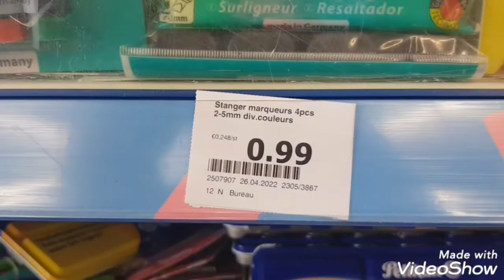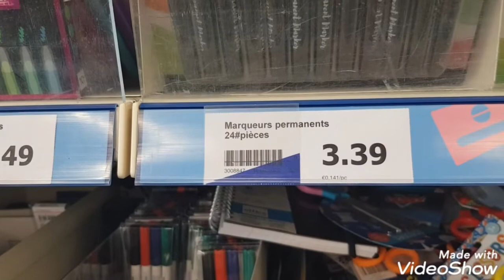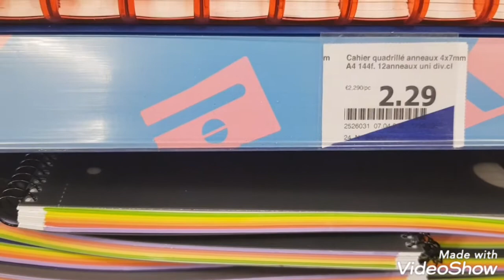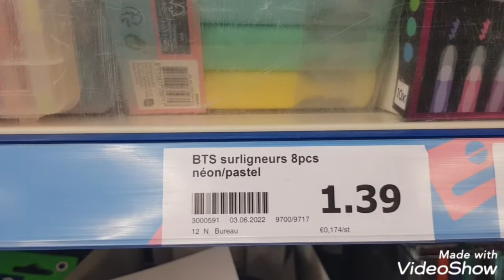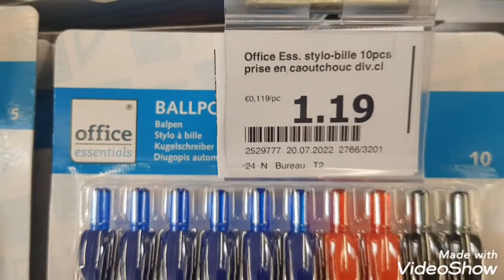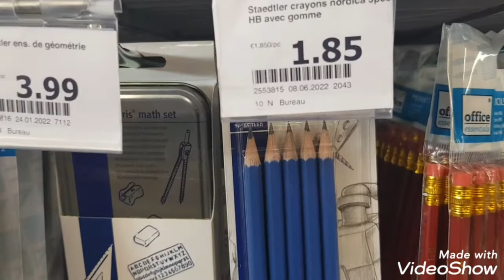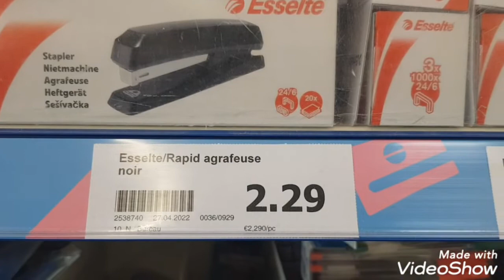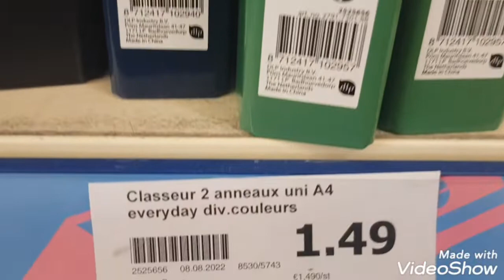ACTION SIERENTZ 27/08/22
affaires scolaires
SIRENTZ